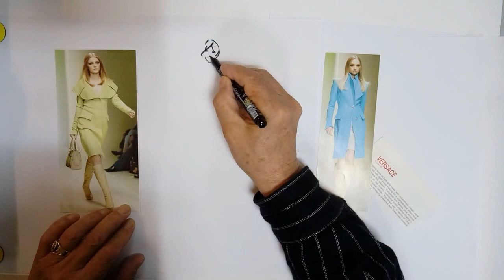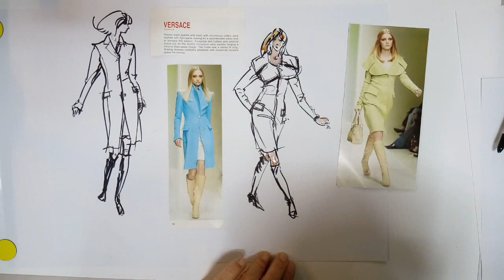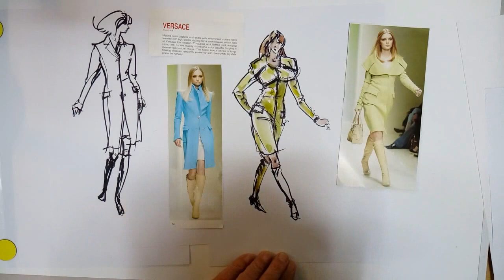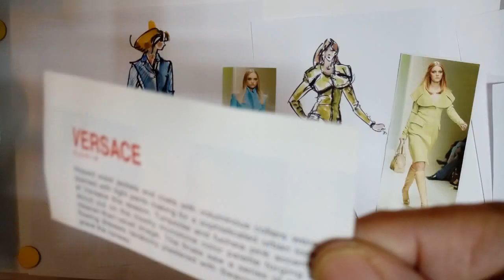패션일러스트: Fashion Illustration, '베르사체'코트 5분 ,패션스케치.패션드로잉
베르사체 코트 5분 컬러링 스케치, Fashion Sketches, Fashion Drawing
김상 패션일러스 연구소
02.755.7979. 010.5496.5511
현역 디자이너 개인지도